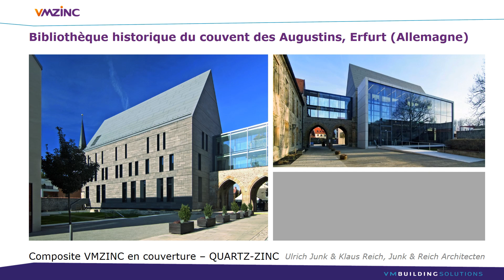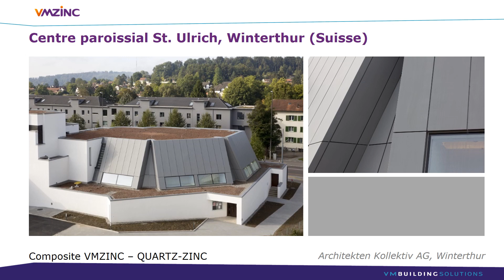VMZINC & Composite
Des projets inspirants sur un thème spécifique:
- Architectes, cela vous inspirera-t-il pour de nouveaux projets avec VMZINC?
- Installateurs, y a-t-il des détails que vous aimeriez faire vous-même?